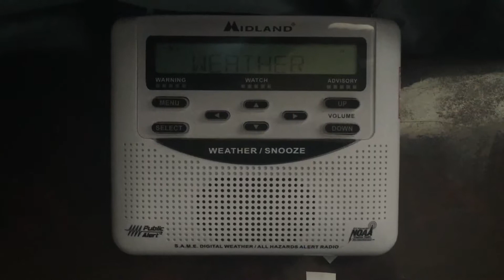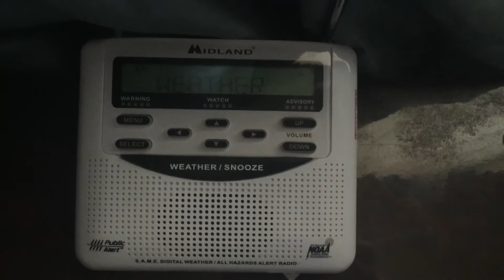NOAA Weather Radio (Tucson,AZ)(Signficant Weather Advisory #31) 8/5/2019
Special Weather Statement
National Weather Service Tucson AZ
238 PM MST Mon Aug 5 2019

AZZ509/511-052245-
Upper Gila River and Aravaipa Valleys including Clifton/Safford-White
Mountains of Graham and Greenlee Counties including Hannagan
Meadow-Galiuro and Pinaleno Mountains including Mount Graham-
238 PM MST Mon Aug 5 2019

...SIGNIFICANT WEATHER ADVISORY FOR CENTRAL GRAHAM AND WEST CENTRAL
GREENLEE COUNTIES UNTIL 345 PM MST...

At 238 PM MST, Doppler radar was tracking strong thunderstorms along
a line extending from 20 miles east of San Carlos to 16 miles north
of Thatcher to near Clifton. Movement was south at 15 mph.

Wind gusts up to 50 mph will be possible with these storms.

Safford, Clifton, Thatcher, Solomon, Morenci, Roper Lake State Park,
Safford Regional Airport, Pima, Bylas, Central, Fort Thomas, Three
Way, Calva and Guthrie.

PRECAUTIONARY/PREPAREDNESS ACTIONS...

Heavy rainfall is also occurring with these storms, and may lead to
localized flooding. Do not drive your vehicle through flooded
roadways.

Frequent cloud to ground lightning is occurring with these storms.
Lightning can strike 10 miles away from a thunderstorm. Seek a safe
shelter inside a building or vehicle.